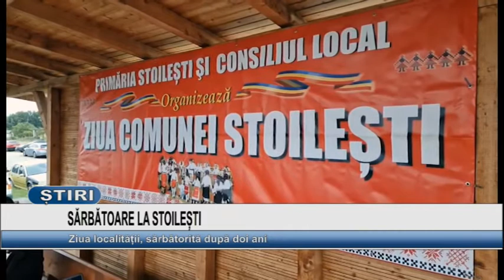SARBATOARE LA STOILESTI